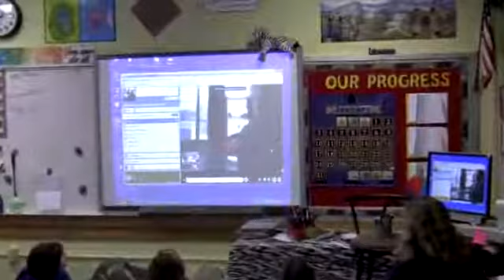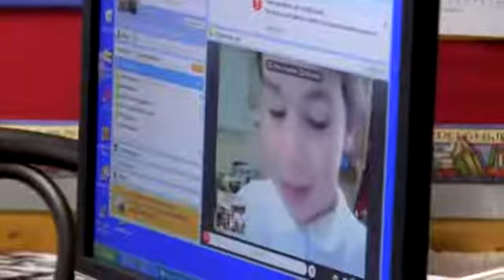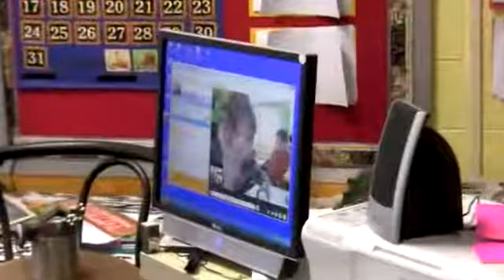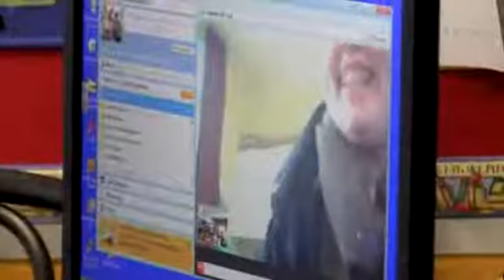Jill Weavers class France [01-29-10]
Jill Weaver's fourth grade students Skype with fourth grade students in Rouen, France.

for more local Rochester, IN news.